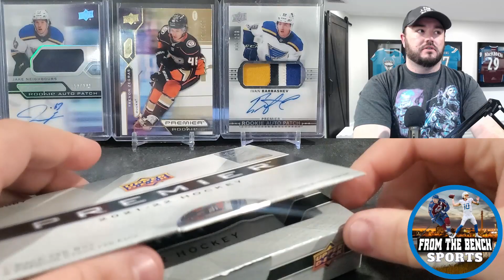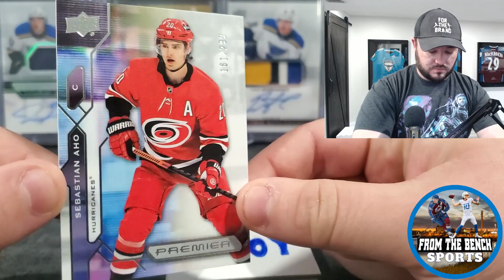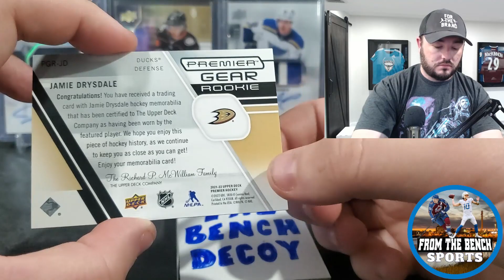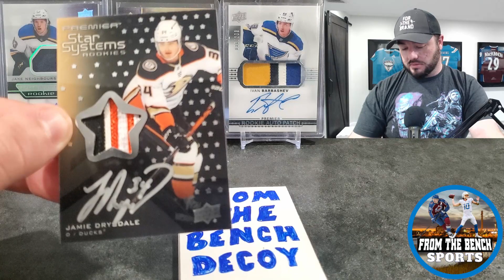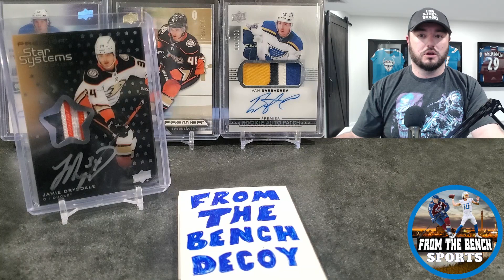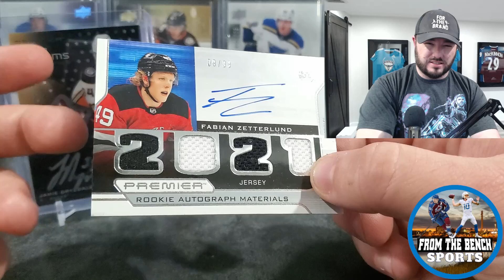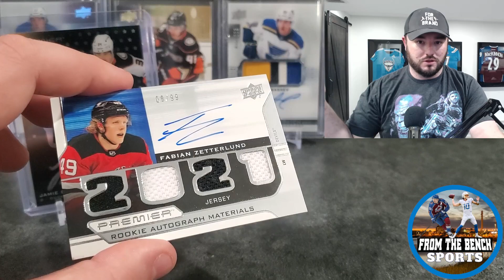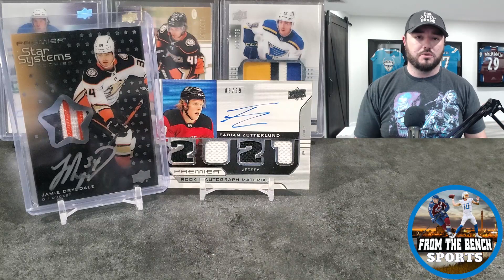My Plans for 2023-24 Series 1 Hobby Boxes! Box 4 of 2021-22 Premier Hockey Hobby Box Opening